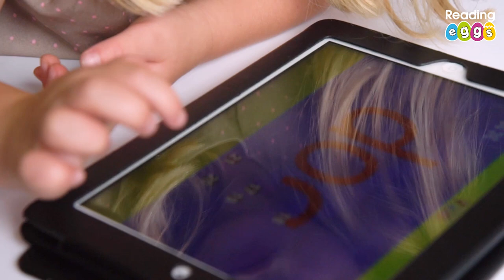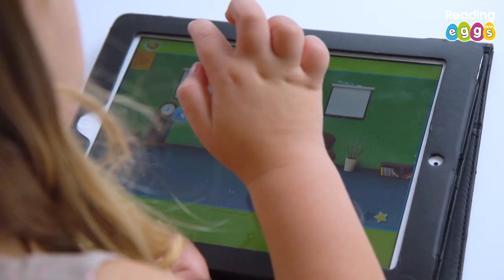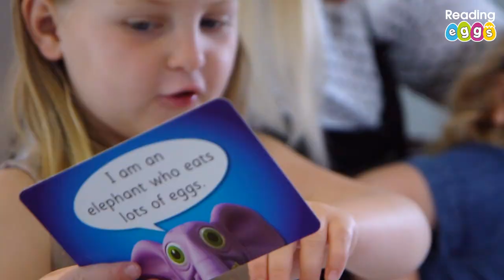How Lorna Hayward and her children are getting on with Reading Eggs | Honest Review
"Ultimately, if they feel like they're having fun and alongside that they are learning to read then it's pretty much a winner for me," says Lorna Hayward.

Blogger and mum of two (with another on the way!) Lorna Hayward shares her experience with Reading Eggs, loving how interactive the programme is and says it's a good mix for her kids' different age groups.

Lorna Hayward says her two daughters are making the most of the multi-award winning programme.

Elsie, who is five is loving the educational games and doing phonics. It's helping her school work and she's able to work independently!

Marnie is almost three and is enjoying the fun engaging videos with Reading Eggs superstar Reggie.